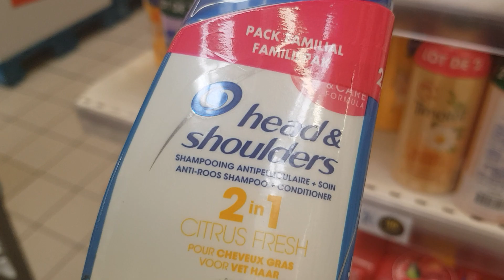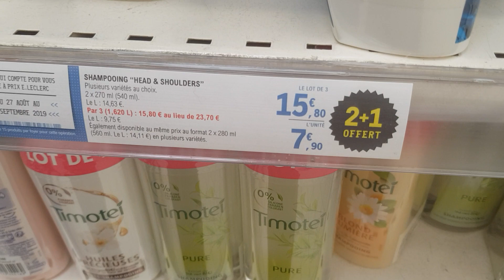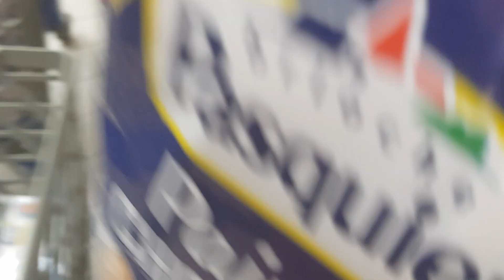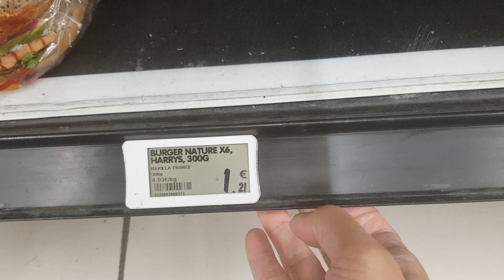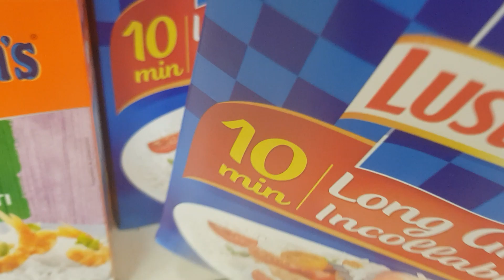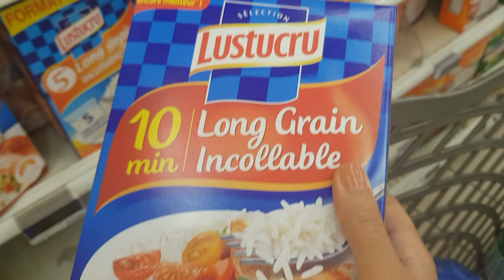MES COURSES A LECLERC